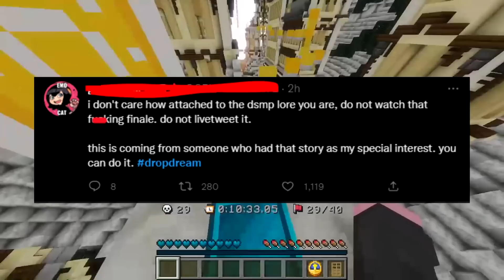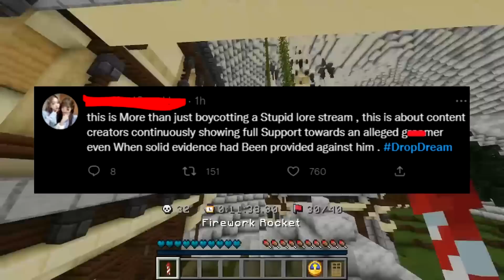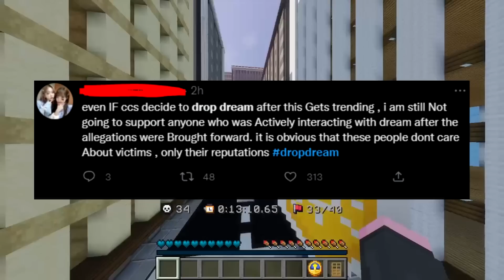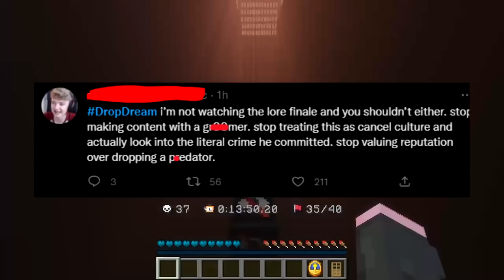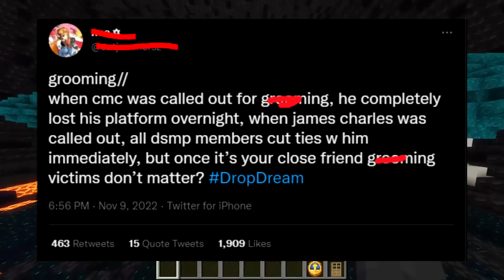The Dream Team Is Officially Cancelled...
Dream Team Is Officially Cancelled... - Today we talk about the recent trending # dropdream where people on twitter are going after dream regarding the recent dream drama and dream allegations. Not only are they going after dream, but they are going after dream's friends in the dream team which includes Dream, Sapnap, and GeorgeNotFound, and they are also going after other friends of dream from the dreamsmp such as tommyinnit, badboyhalo, skeppy, tubbo, philza, wilbur soot, ranboo, and many more minecraft youtubers. This twitter drama is insane...

Hope you enjoy :D
- KeidBoi
follow these to be cool person 😎

Thanks for being a channel member!
[ Nobody is a member, you can be the first! ]